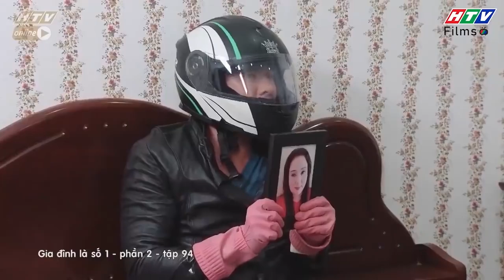Gia đình là số 1 Phần 2 | Rắn là thứ ba Lam Chi sợ nhất trên đời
00:00 Đón xem Giấc Mơ Làm Giàu
02:00 Đón xem Mẹ Trùm
04:00 Đón xem Gia Đình Là Số 1 Phần 2
06:00 Đón xem Bánh Mì Ông Màu Phần 2
08:00 Đón xem Tạp Hóa Năm Châu